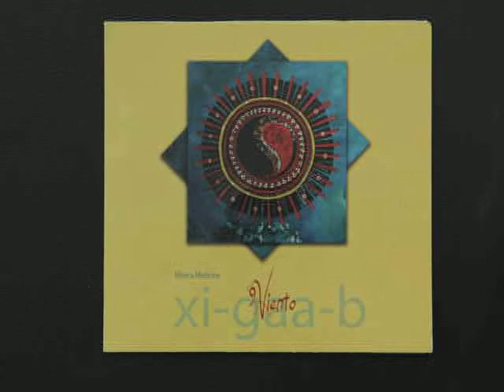Guardianes de la naturaleza - 9 vientos